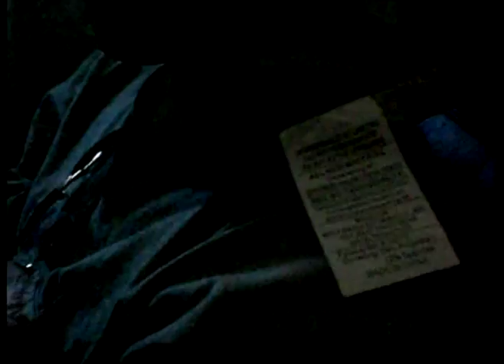Hultsfred Vlog - Tonedeff & PackFM - Traveling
Behind the scenes footage of Tonedeff & PackFM traveling to Hultsfred Festival in Sweden [June 2007].